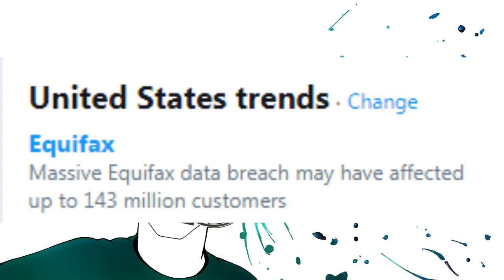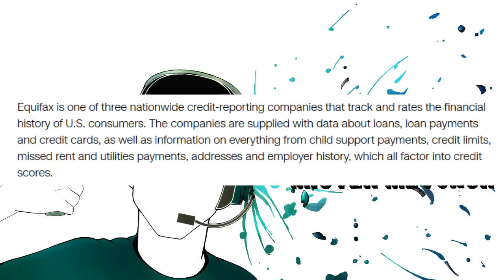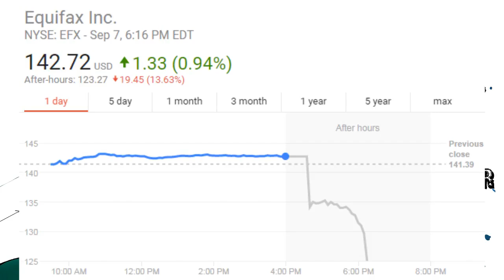Mister Metokur- Equifucked (09-07-2017)